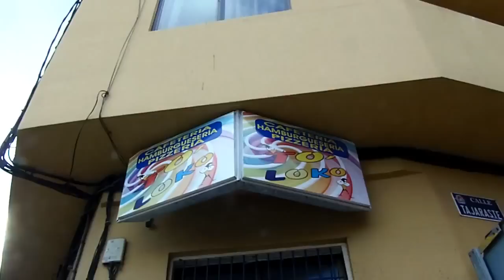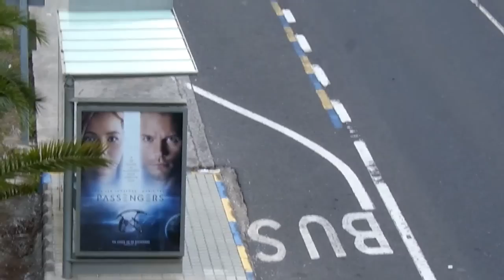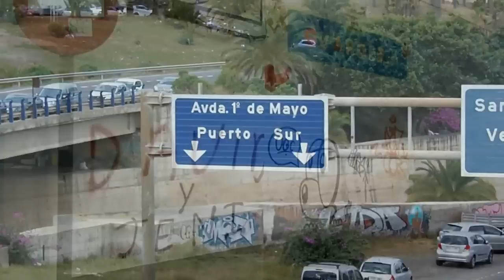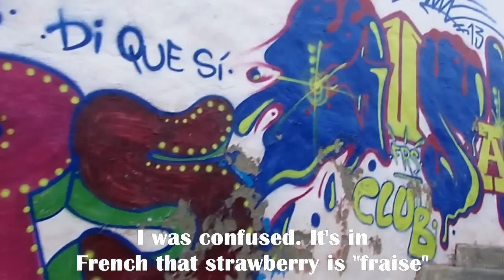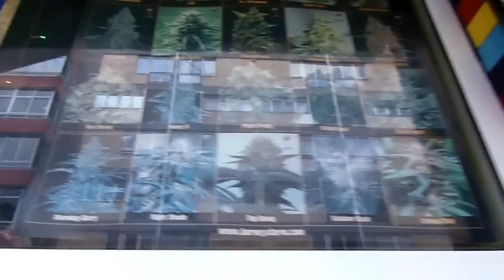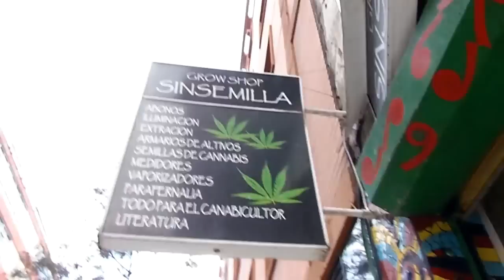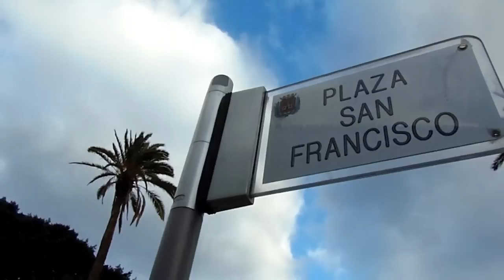Exploring Las Palmas de Gran Canaria, Canary Islands (Spain)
Random exploring in Las Palmas, the main city on Gran Canaria island, Canary Islands, Spain.
PLANNING A BUDGET TRAVELING TRIP??  "Gabe's Guide to Budget Travel" by Gabriel Morris is a travel guidebook that's packed with practical travel info. And it's just $10 on Amazon!
Or feel like reading something fun, adventurous and inspiring? "Following My Thumb" by Gabriel Morris features 26 adventurous travel stories from around the world.

Video created by Gabriel Morris, who is the owner of all video or photo content. Filmed using an Olympus SP-810UZ.

Gabriel is a world traveler and travel writer who has been adventuring around the world off and on since his first trip to Europe in the summer of 1990. He is author of "Following My Thumb", a collection of 26 exciting and hilarious autobiographical travel stories from his worldly wanderings during the 1990s; and has written several other books available on Amazon.com and elsewhere.